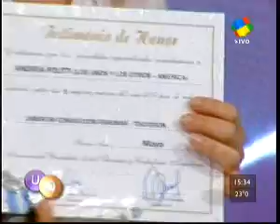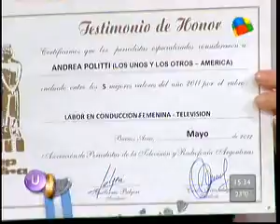PAMELA SOSA VS HÉCTOR, EL LOCUTOR DE INTRUSOS! IIIIIIIIIIIHHHHH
Pamela Sosa: "Ese que se ríe ahí atrás, en el micrófono, por qué no lo muestran?
Locutor: "ehhh querida, porque estoy EN OFF, soy una voz"
WAKA WAKA